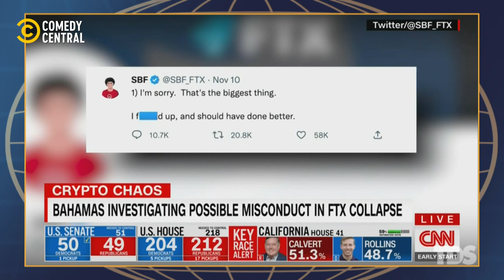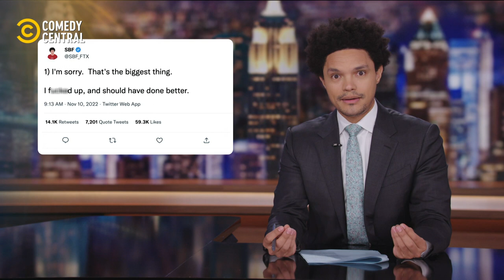Crypto crashing 🤑 | The Daily Show | Comedy Central Africa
Catch The Daily Show with @trevornoah Tues - Fri at 23:30 CAT on Comedy Central, DStv Ch122!